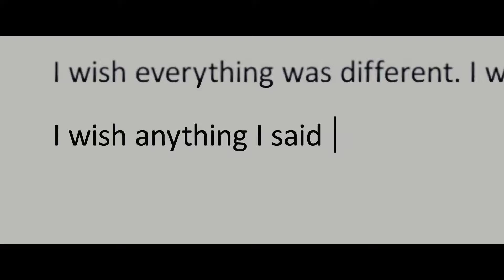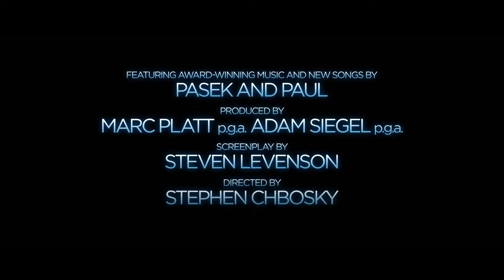Dear Evan Hansen Movie Trailer 2021